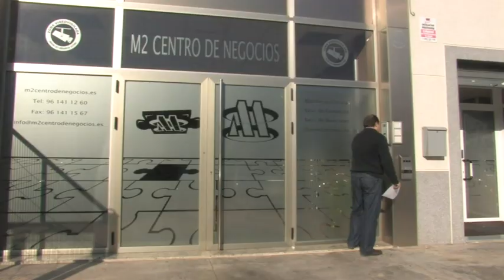visita m2 centro de negocios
alquiler de oficinas
alquiler de sala de reuniones y de formación
domiciliaciones de empresas